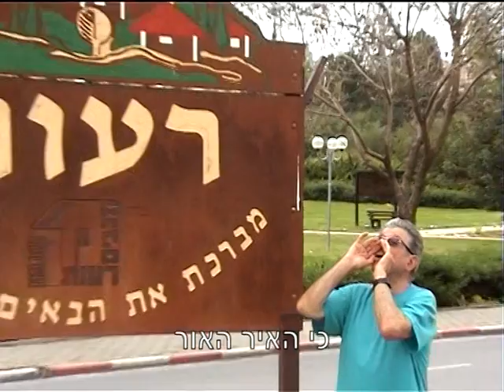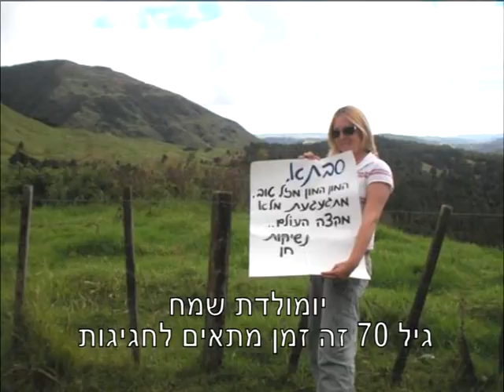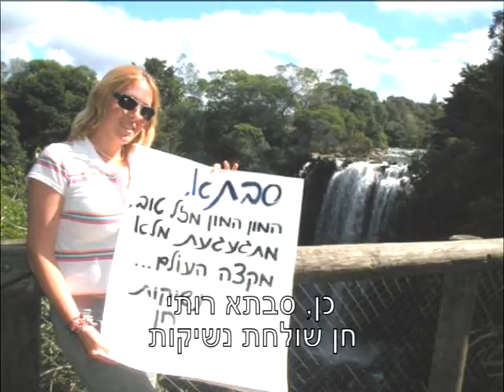יומולדת רותי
תיאור